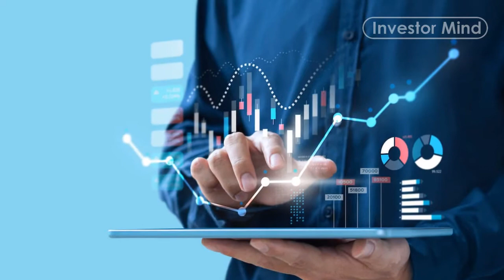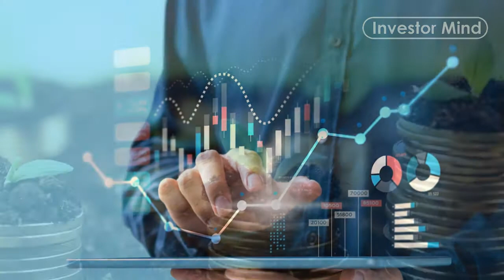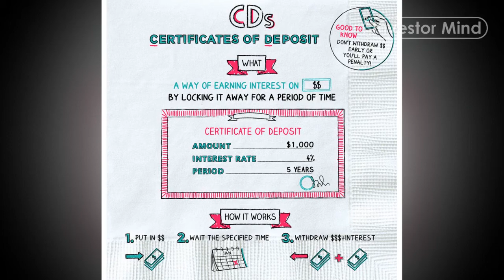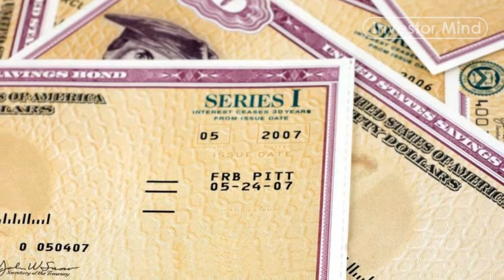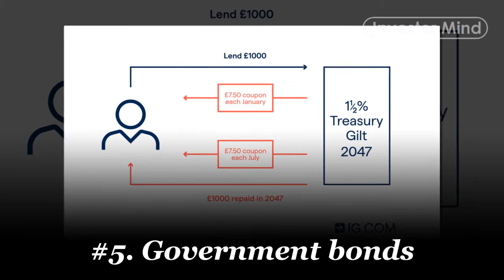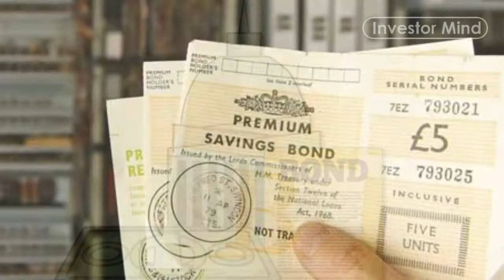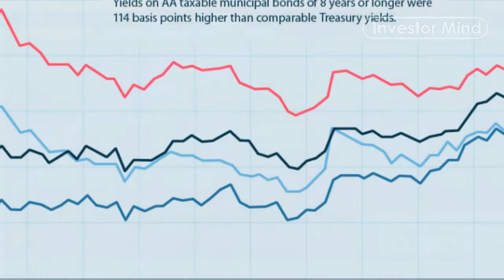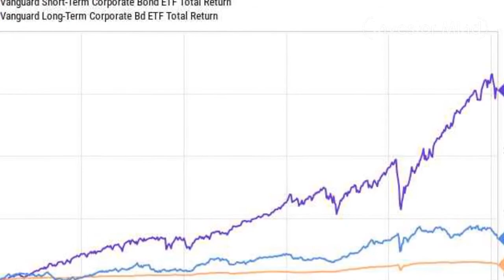7 Best LEGAL High Yield Investments for 2023: Least to Most Risky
Investing is a good strategy to build wealth. With rising inflation and recession fears, many investors wonder how to choose safe, high-return investments.

No matter your age, income, or time horizon, you can invest in money market accounts, stocks, or real estate. Understanding your risk tolerance is key to building a winning portfolio.

Diversify your wealth with safe and risky assets.

Here's our guide to high-yield investing. We've examined and ranked the 7 riskiest high-yield investments, including: